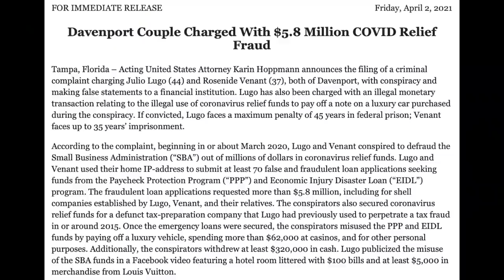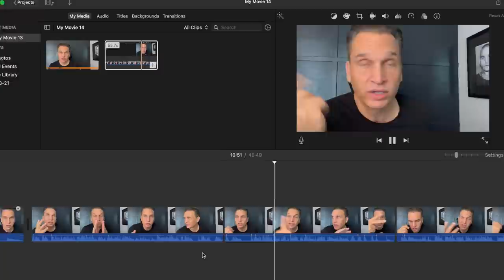Con Man Reacts to $6 Million PPP Loan Scam | COVID Relief Fraud 2021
Matt Cox Reacts to Julio Lugo Charged With $5.8 Million COVID Relief Fraud with PPP Loans.

Here are links to COX'S TRUE CRIME BOOKS:
1) It's Insanity
2) The Program
3) Devil Exposed
4) Generation Oxy